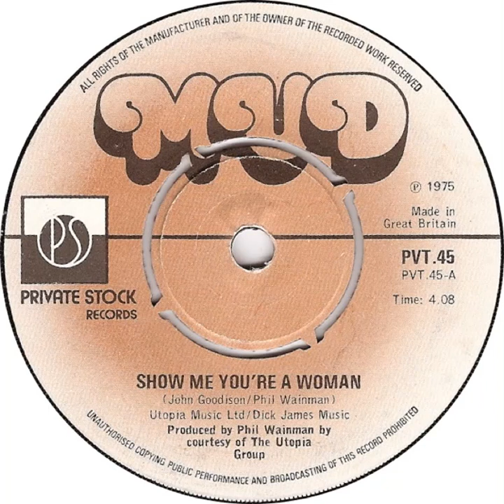UK New Entry 1975 (297) Mud - Show Me You're A Woman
Entered 'Official' chart @ no. 26, 29 November 1975